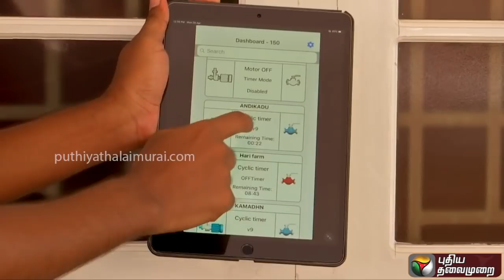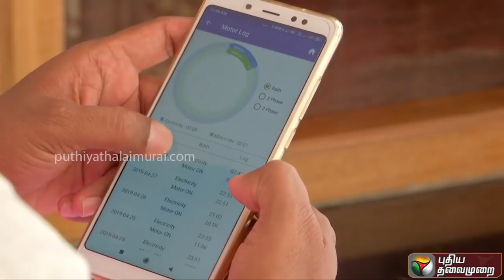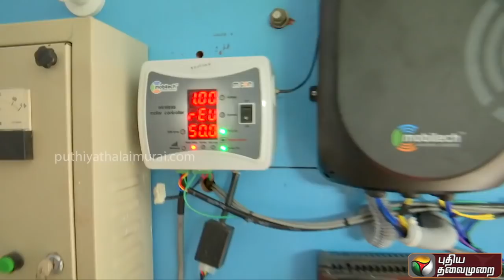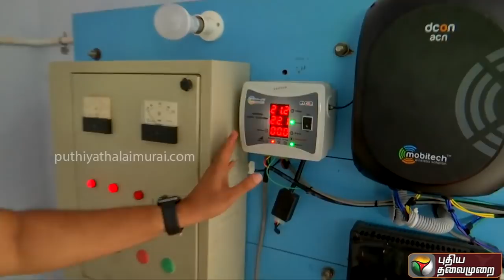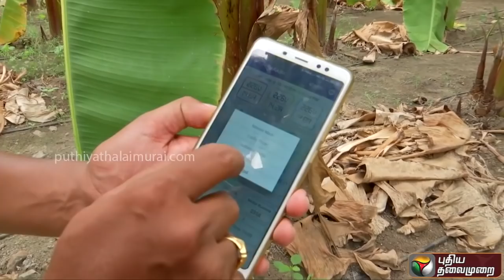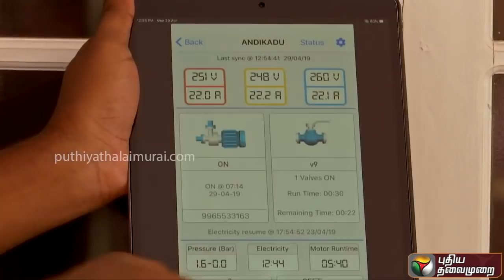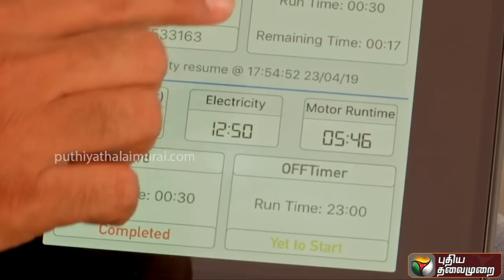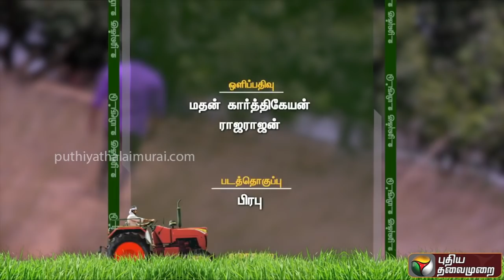Mobitech Irrigation automation cover story by puthiyathalaimurai tv 11 05 19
Puthiyathalaimurai TV has given complete coverage of water management in agriculture.
Through this video you can learn how Mobitech wireless solution helps farmer in irrigation automation.